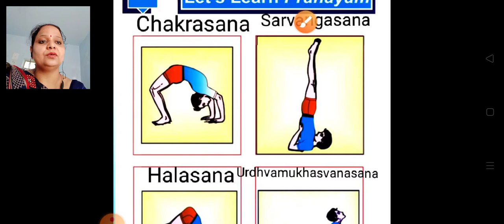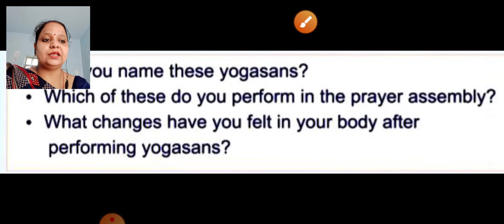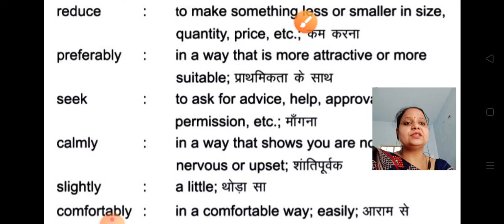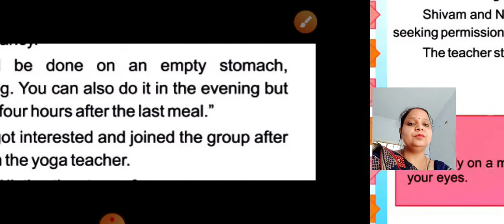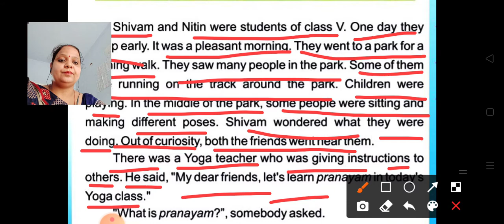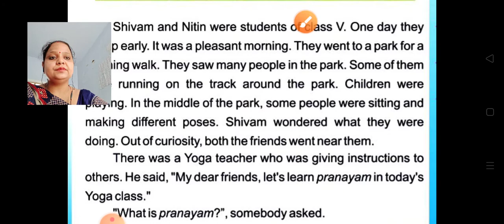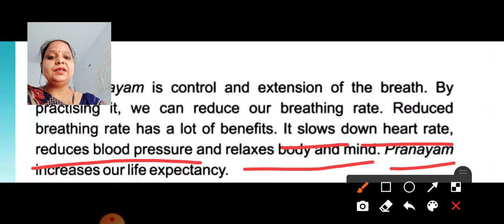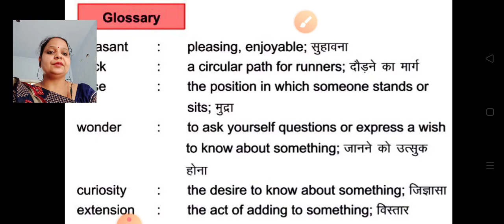Class-5 English Chapter-2 Let's learn pranayam